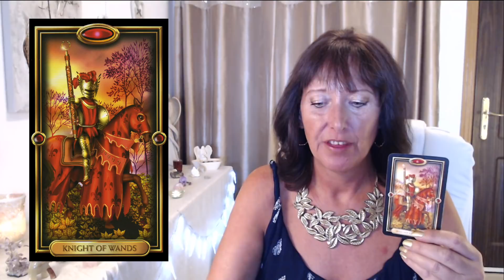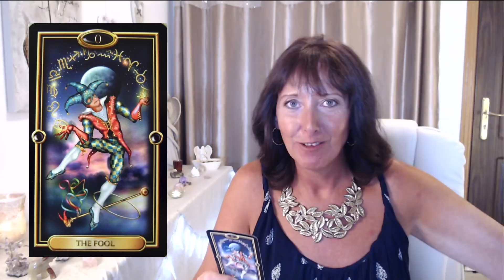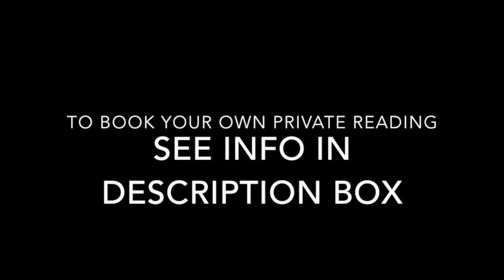AQUARIUS AUGUST 2018 - SHINE BRIGHT LIKE A DIAMOND!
AQUARIUS AUGUST 2018 - SHINE BRIGHT LIKE A DIAMOND!(Personal readings from £15 / $21 / €18. See below for details.)
Here are your MONTHLY MESSAGES from YOUR ANGELS AND YOUR HIGHER SELF. Check out your moon and rising signs too, to give you a fuller picture. Copyright Permission received to use these cards.

Readings currently cost £15 GBP per 15 minutes and are booked in blocks of 15 minutes. (Approx $20 USD). Book 15, 30, 45 or 60 minutes.

FOR HYPNOTHERAPY, which often includes ENERGY HEALING on mind, body and soul, and PAST LIFE REGRESSION